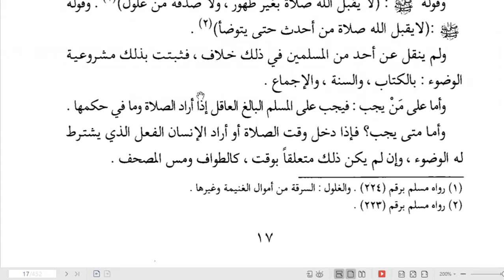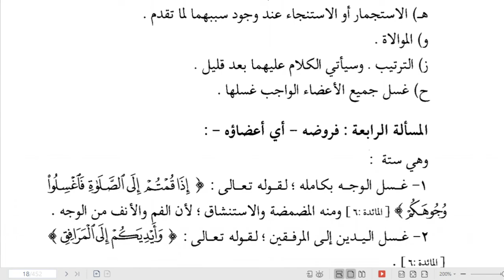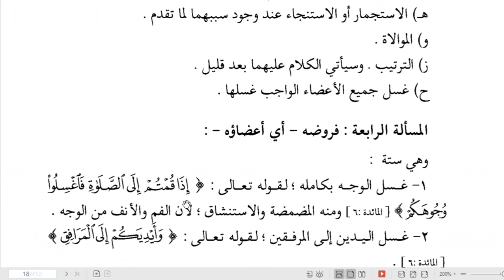10 A-B-C (FIQIH) - SENIN, 04 JANUARI 2021